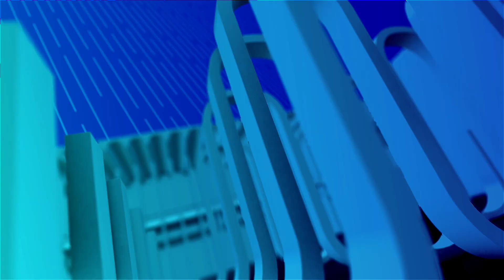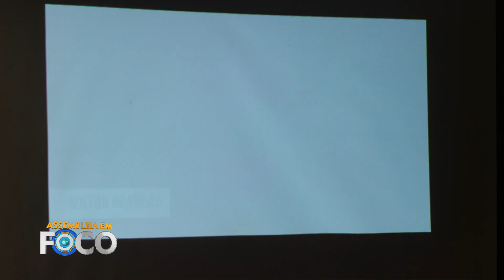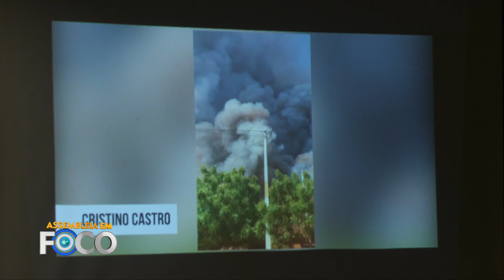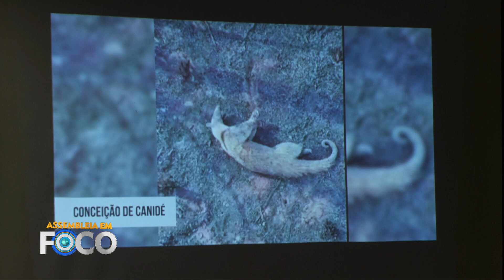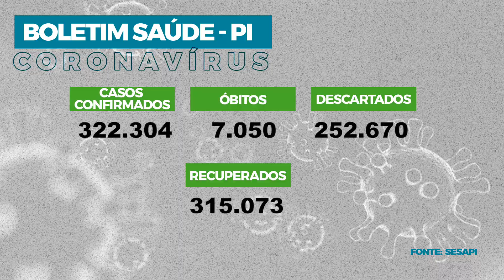Assembleia em Foco 14.10.21 - Audiência pública debate situação das queimadas no Piauí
A Assembleia Legislativa do Piauí, por meio da Comissão de Meio Ambiente, discutiu o aumento do número de queimadas no estado. A proposição foi da deputada Teresa Britto, do PV, que defendeu ações permanentes do governo estadual de combate a esse problema.